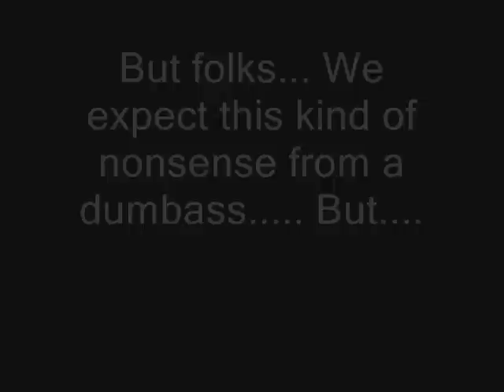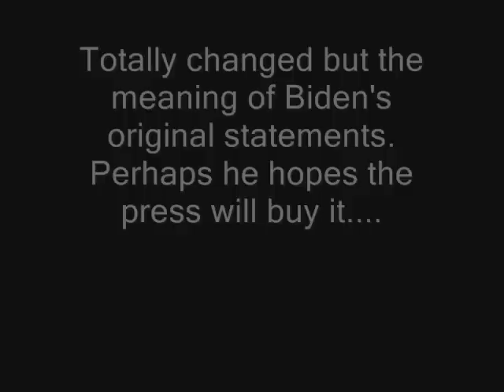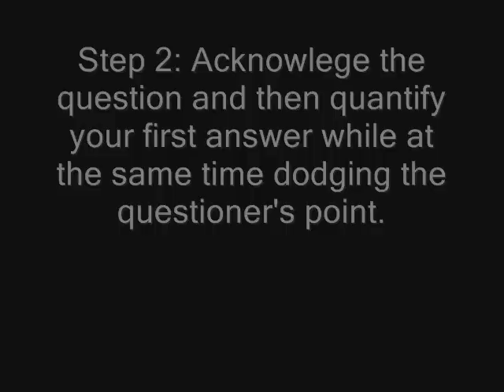Obama's Whitehouse Fails To Fool Reporters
Whitehouse press secretary Gibbs tries to explain away Joe Biden's stupid comments and gets busted by the press reporters who laugh at him.